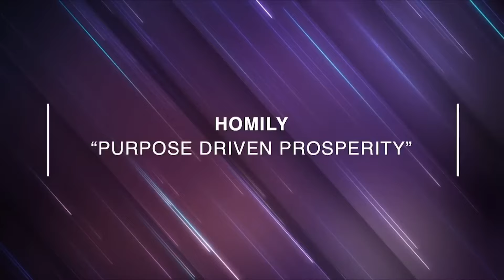Purpose Driven Prosperity - Bishop J. Louis Felton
Purpose Driven Prosperity  by Bishop J. Louis Felton of The Mount Airy Church of God in Christ.

Bishop Felton serves the Mt. Airy Church of God in Christ, founded by the Bishop Ernest C. Morris, Sr., the presiding prelate of the Koinonia PA Jurisdiction. Mt. Airy is located at 6401 Ogontz Avenue in Philadelphia, PA., 19126.